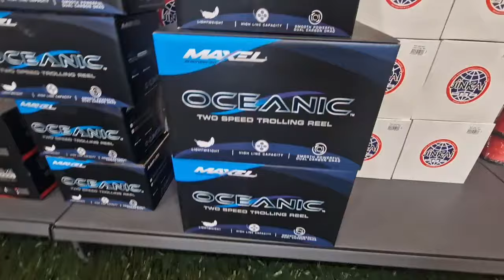Nueva exposición de Pesca de Altura en Málaga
Os presentamos nuestra nueva exposición de pesca con material para la pesca de altura, Maguro, Kristal Fishing, Tunita, Jinkai y mucho más. Visítanos de 10 a 14 y de 15:30 a 19 de lunes a viernes y los sábados por la mañana de 10 a 13:30.

Te esperamos.